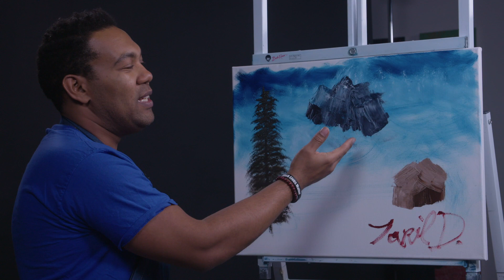Bob Ross Challenge S2E15: Tarik Davis Paints "A Perfect Winter Day (2019)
Painting along with the Joy of Painting in realtime.

Please consider a small donation to the Leukemia & Lymphoma Society today